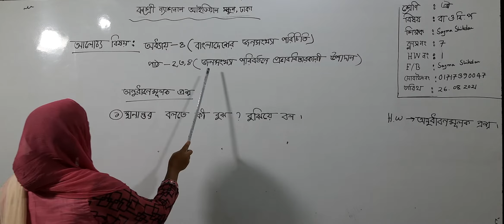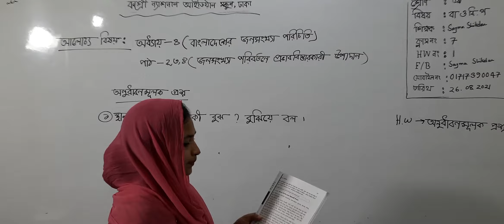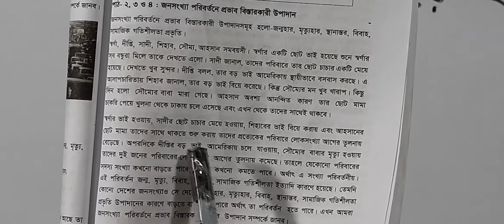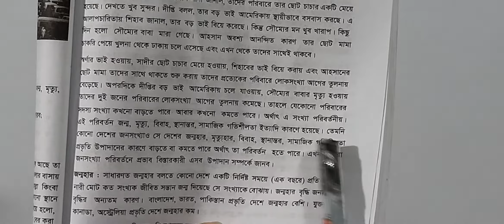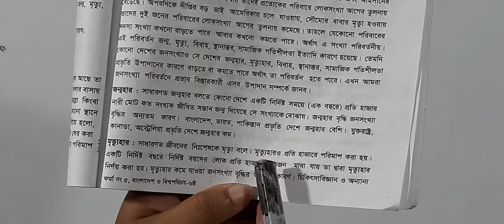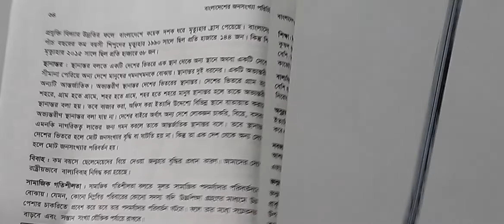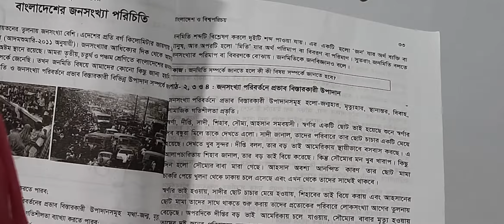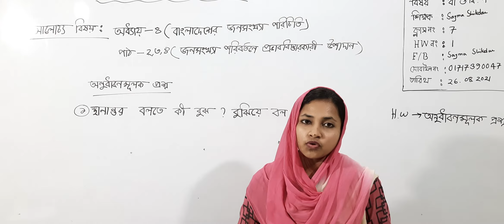ষষ্ঠ শ্রেণির বাংলাদেশ ও বিশ্বপরিচয়,ক্লাস নং-৭,পাঠ-২,৩,৪, জনসংখ্যা পরিবর্তনে প্রভাববিস্তারকারী উপাদান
বার্ষিক-২০২১
শ্রেণি: ষষ্ঠ
বিষয়: বাংলাদেশ ও বিশ্বপরিচয়
ক্লাস নং-৭
অধ্যায়-৪(বাংলাদেশের জনসংখ্যা পরিচিতি)
আলোচ্য বিষয়: পাঠ-২,৩,৪(জনসংখ্যা পরিবর্তনে প্রভাববিস্তারকারী উপাদান)
শিক্ষক: জ. সায়মা সিকদার